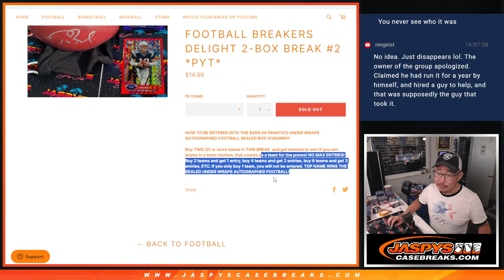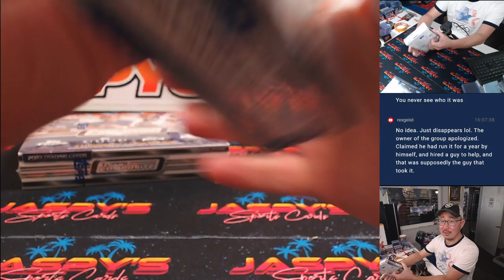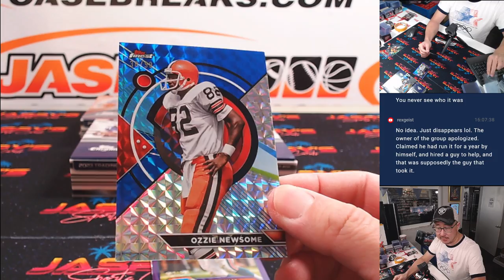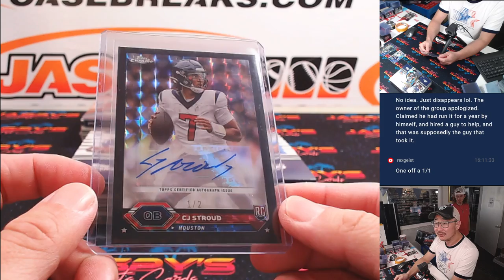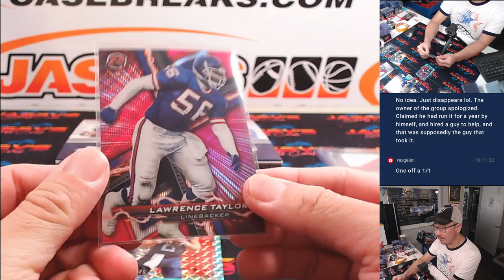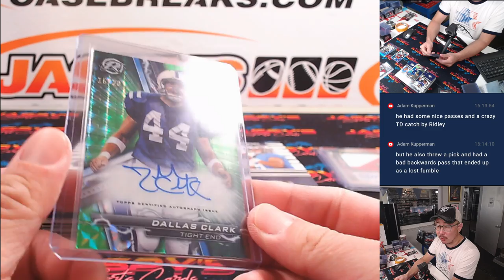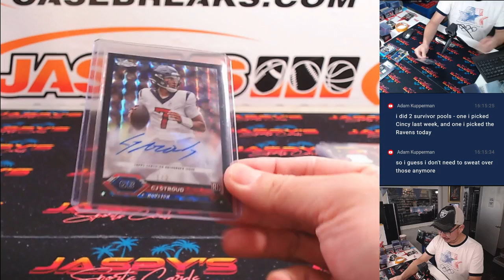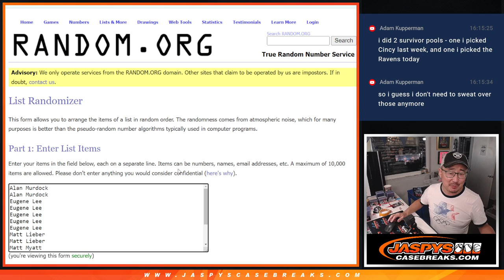Su, 09/15/24 - 2023 Topps Composite Football Breakers Delight 2-Box Break #2 *PYT*